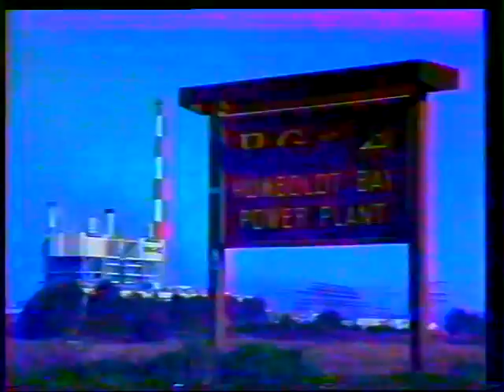1980 California northcoast Earthquake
The 7.2 earthquake was the strongest to hit california's northcoast in 24 years.